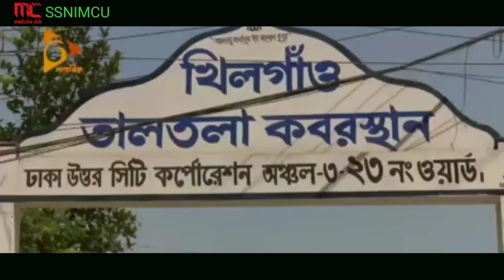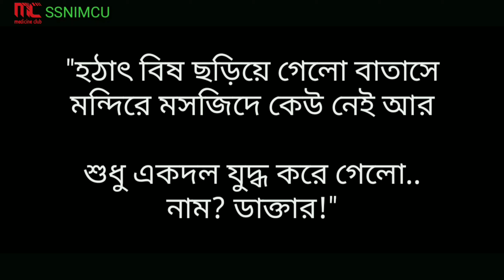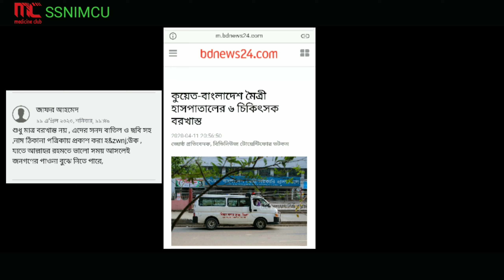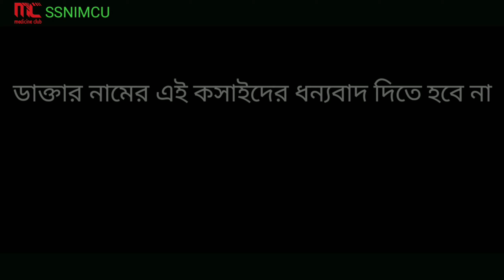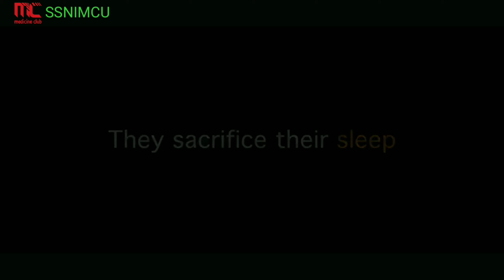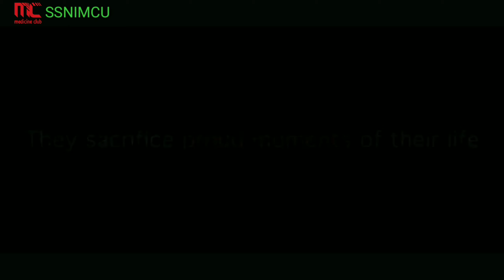A Tribute to Doctors || Medicine club,SSNIMC Unit || Tanvir Ahmed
কসাই নামক ডাক্তারদের ধন্যবাদ দিতে হবে না।
শুধু সমালোচনা বন্ধ করুন।সমালোচনা করে তাদেরকে কাজে নিরুৎসাহিত করবেন না।
করোনা যুদ্ধে ঝাঁপিয়ে পড়া সকল ডাক্তারদের জানাই স্যালুট।